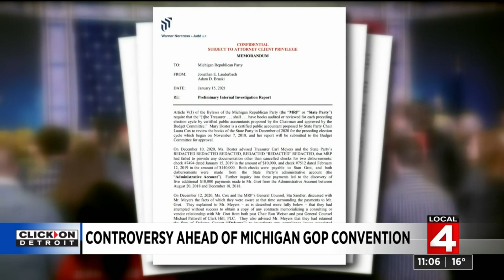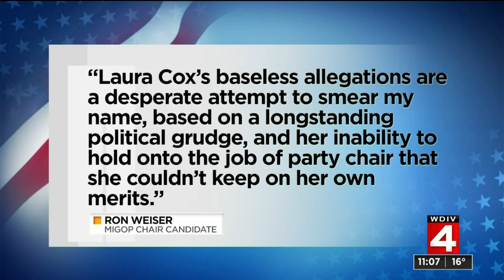Controversy hits ahead of Michigan GOP Convention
Michigan Republican Party Chair Laura Cox, who was expected to step down, accuses proposed successor Ron Weiser of paying a candidate $200,000 to drop out of the 2018 Secretary of State race.